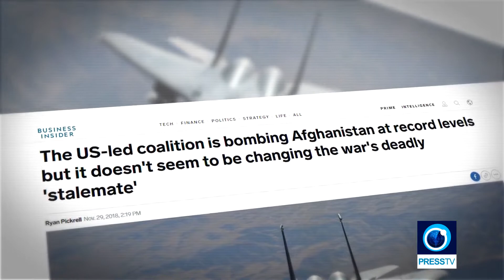Dr Marcus Papadopoulos on the American military campaign in Afghanistan